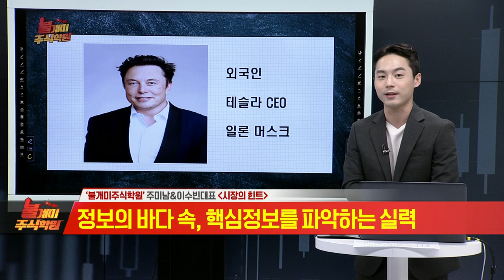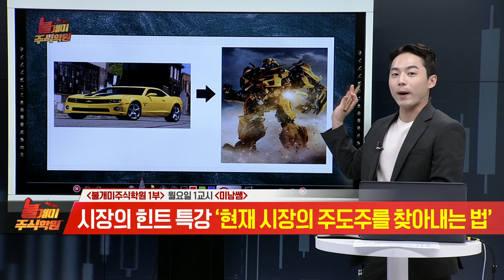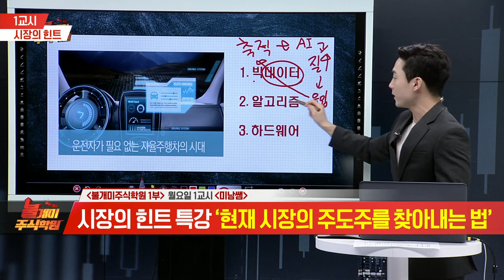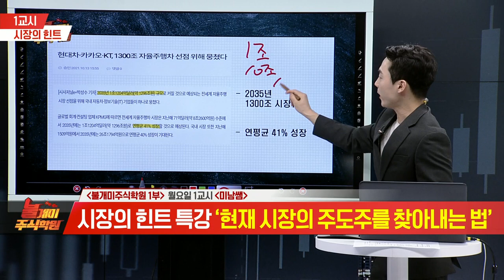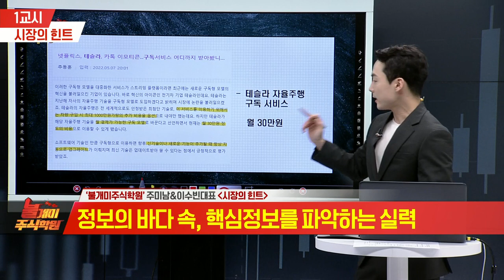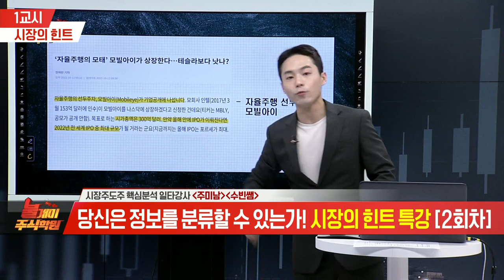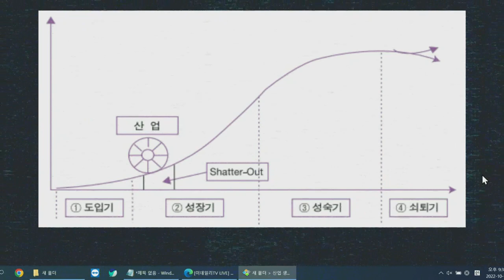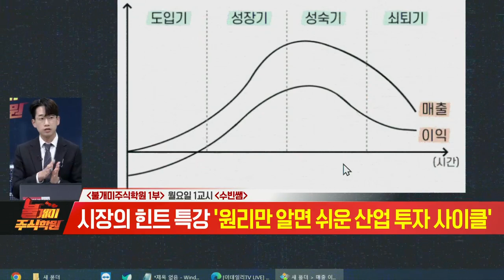불개미 주식학원 1교시 20221017